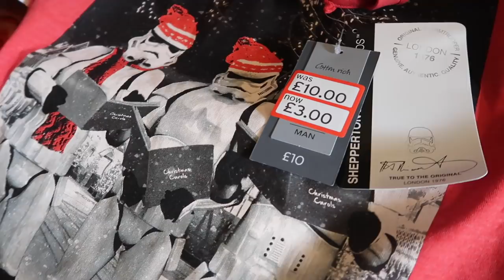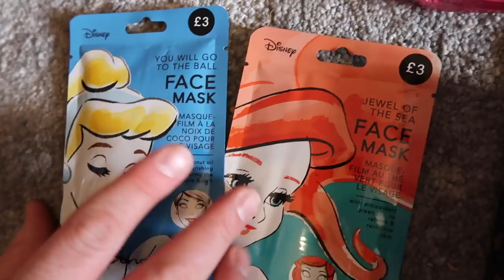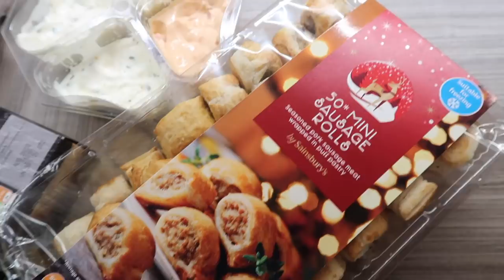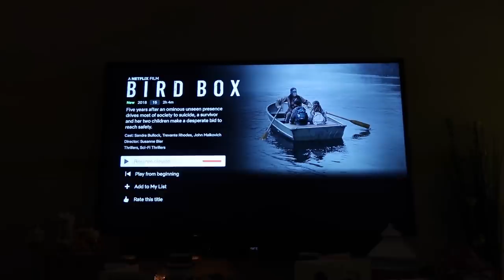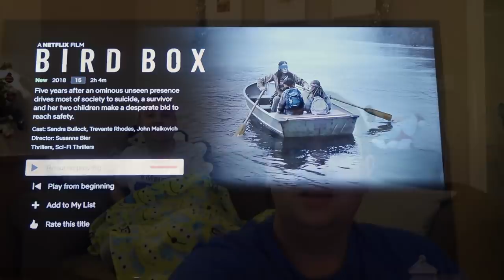Vlogmas 2018 - Day 22 - Holiday haircut, shopping haul & evening at home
Welcome to Vlogmas 2018!  We will (attempt) to vlog our daily lives every single day in the run up to Christmas! We're so excited to share more of our lives with you and show you how we prepare and celebrate for the festive period.

LRDreaming
Bracknell
RG42 9SY
UNITED KINGDOM

Luke & Rich :)

Camera - Canon 80d, Canon G7X Mark II, Go Pro Hero 7 Black & iPhone X